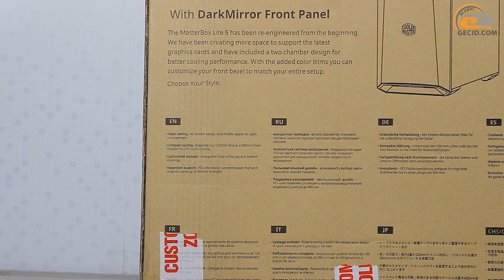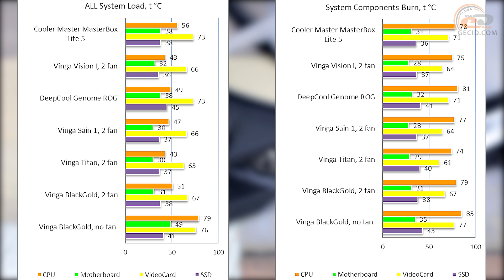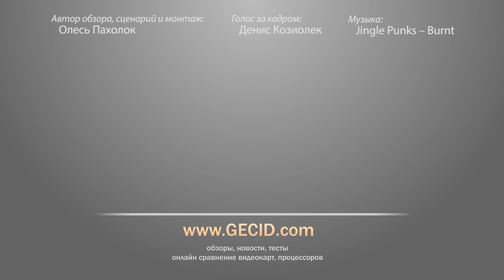Обзор корпуса Cooler Master MasterBox Lite 5: рожден, чтобы впечатлять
50-долларовый корпус оказался достойным решением, готовым приютить топовую систему с габаритной видеокартой. А еще производитель приложил все усилия, чтобы эффектный вид устройства не приелся вам ни при каких обстоятельствах.

Полный текстовый обзор корпуса Cooler Master MasterBox Lite 5 можно почитать по ссылке

Актуальные цены и предложения корпуса Cooler Master MasterBox Lite 5 (MCW-L5S3-KANN-01)